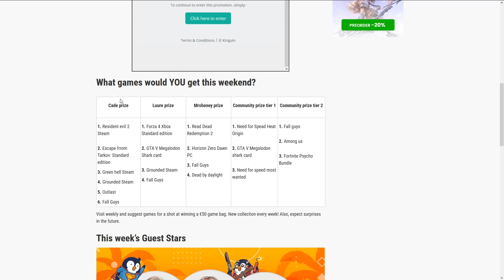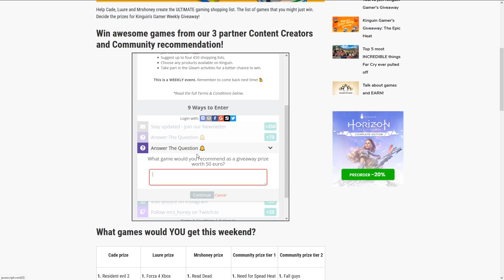ESSE GTA 5 NÃO PERMITE QUEBRAR NENHUMA LEI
Hoje estou tentando jogar GTA 5 sem quebrar nenhuma lei. Sim, jogando respeitando as regras. Será que você consegue?